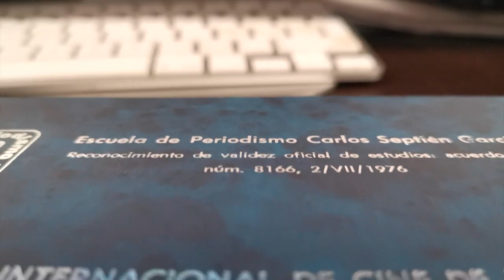Logré titularme entrevistando a Del Toro, Higareda y más en un festival de cine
Pues sí muchachos hoy les traigo este Anecdotario sobre cómo fue mi trabajo con el que logré recibirme de periodista.